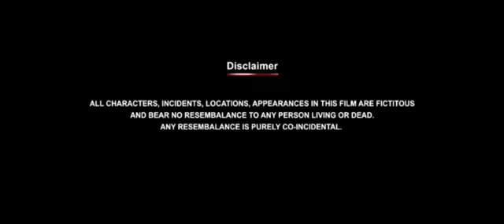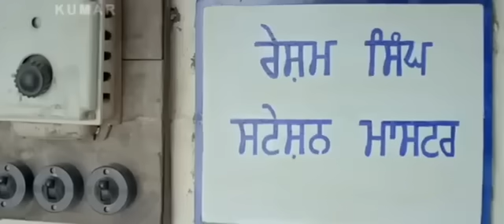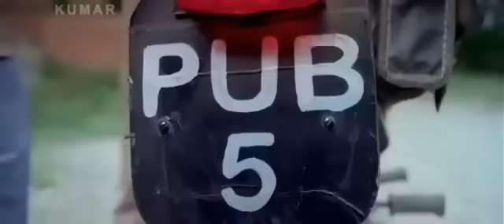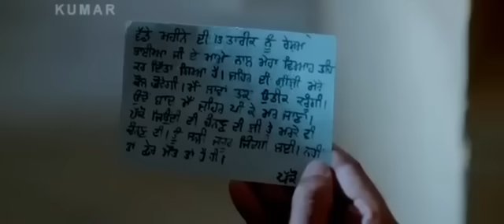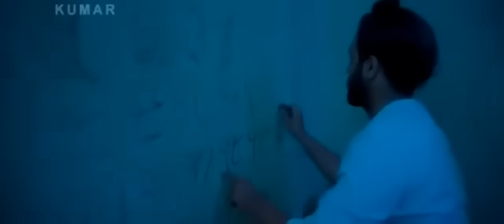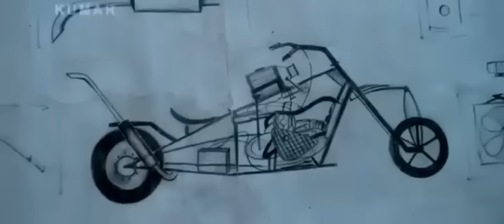new punjabi movies 2023 || mourh dev kharoud ||new movie |ammy virk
punjabi movies
punjabi movie
ammy virk
new punjabi movis 2023
latest punjabi movies 2022
latest punjabi movies 2023 full movie
indian punjabi movie 2023
punjabi
karanz
new punjabi film 2023
indian punjabi new movie
panjabi.movie 2023
full punjabi movie
geet mp3
amrinder gill
punjabi new movie 2023
medal
medal movie jayy randhawa
punjabi comedy
punjabi comedy movie
punjabimovies
nishana movie
guggu gill
latest punjabi film
maurh ammy virk
sargun mehta
new punjabi movie maurh
rhythm boyz
dev kharoud
nimrat khaira
full movie
hd
maurh trailer
guggu gill dialogues
sidhu moosewala
movie
comedy
medal review
gk digital
shikaari web series
newpunjabimovie
ki main jhooth boleya hd movie
roshan prince new movie
roshan prince
ki main jhooth boleya movie 2023
ki main jhooth boleya full movie
ki main jhooth boleya movie
ki main jhooth boleya
chaupal
guggu gill status
guggu gill dilogs
shikari web series guggu gill season 2
shikari web series season 1 episode 1 guggu gill
shikari web series guggu gill
jigra dialogue
new punjabi web series shikaari
punjabi web series shikaari
shikaari season 2
punjabi web series
best scene from shikaari s2
movie clab
funny movies
punjabi movies
new punjabi funny movie
binnu dillon
golgappe | new punjabi movie 2023 |binnu dillon
sargun mehta new punjabi movie
gurnaam bhullar new movie
medal movie online
download medal punjabi movie
medal movie watch online
watch medal punjabi movie
watch medal movie online
medal movie success party
medal full punjabi movie
medal hit or flop
medal true public review
medal honest public review
medal public talk
medal public response
medal public reaction
medal public review
punjabi wedding song
wedding song
sonam bajwa new dance song
tania new song
sonam bajwa new movie song
new punjabi song 2023 latest week
jasmeen akhtar new song
gitaj bindrakhia
rakesh raxx
new punjabi song
vijay kumar arora
ashu sidhu
kaptaan
allarhan de
n vee music
nachhatar gill
tania
sonam bajwa
godday godday chaa
allarhan de (official)
sidhu mossewala
gundaraaz
kabja
mirzapur
powar singh
attitude video
badmashi attitude videos
numberdar ubhia
harman team
desi masti pindan wale
puniabi new short movies
puniabi new short movie
puniabi new video
jaggie tv new video
jaggie tv
punjabi shooter
punjabi new movie gangster
benipal jattz new video
puniabi short movies
carry on jatta 3 review
ammy virk interview
jayy randhawa baani sandhu interview
maurh trailer reaction
maurh review ammy virk dev kharoud
latest punjabi films 2023
medal movie review
punjabi films 2023
sardar's take
lehmberginni full movie download
lehmberginni full movie hd download
lehmberginni review
lehmberginni new punjabi film
mahira sharma interview
ranjit bawa interview
ranjit bawa new film
trailer reaction lehmberginni
hashneen chauhan
new punjabi comedy movie
pukhraj bhalla
punjabi comedy movies
punjabi comedy 2020
punjabi comedy film
punjabi comedy scene jaswinder bhalla
punjabi scenes bhalla
bhalla top 10 comedy
bhalla best comedy
best of jaswinder bhalla
jaswinder bhalla punjabi movie
jaswinder bhalla
jaswinder bhalla top 10
jaswinder bhalla punjabi comedy
jaswinder bhalla comedy
punjabi funny video
punjabi film
punjabi full movie
latest punjabi song 2023
punjabi movie 2023full movie
punjabi short movie
punjabi movie full
punjabi moves
jassar
dev kharod full movie
mourd full movie
funny movie
carry on jatta 3
yaaran naal baharan
yaaran naal baharan movie
ghuggi new comedy movie
jimmy shergill romantic scene
jimmy shergill new movie
gurpreet ghuggi new movie
gurpreet ghuggi new punjabi movie
entertaniment
funny
film
shemaroo punjabi